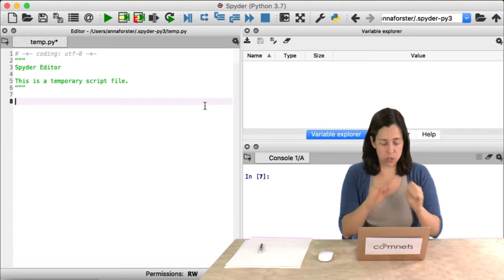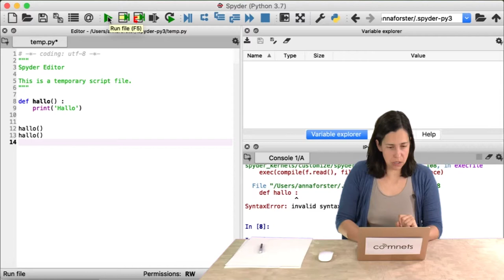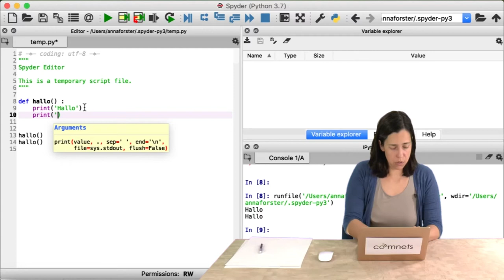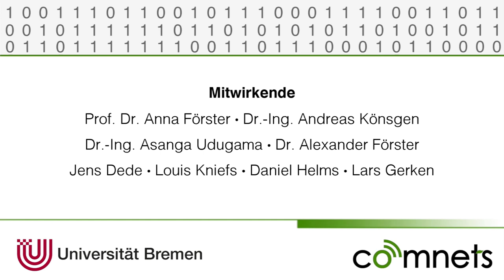Video 7-8: Einführung in Funktionen in Python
Dieses Video gibt eine Einführung in die Welt der Funktionen in Python.